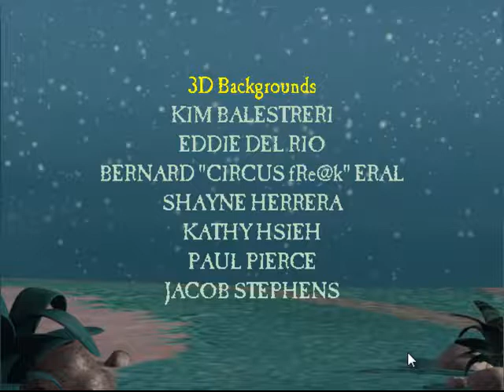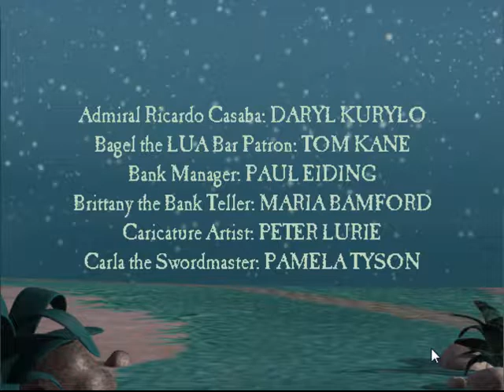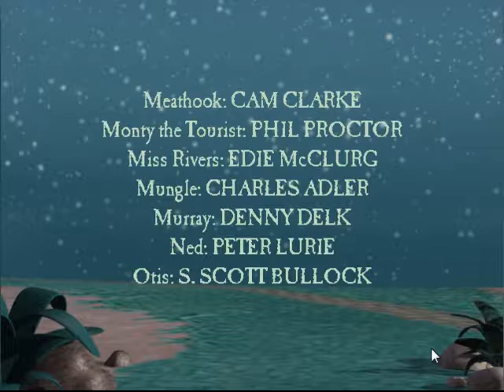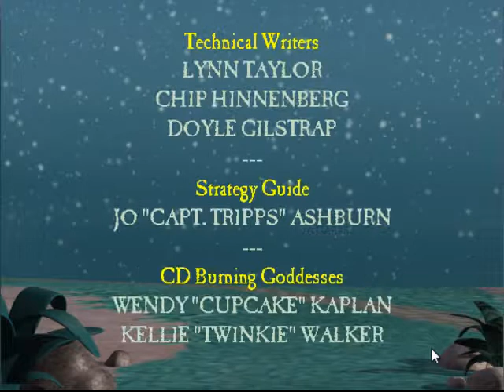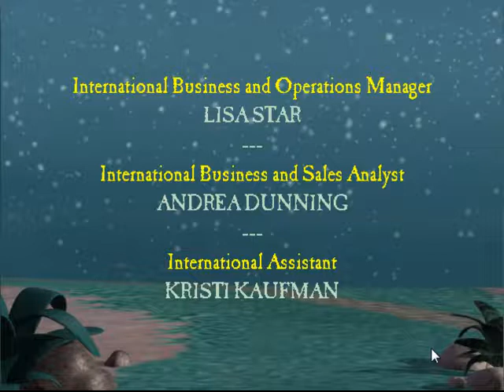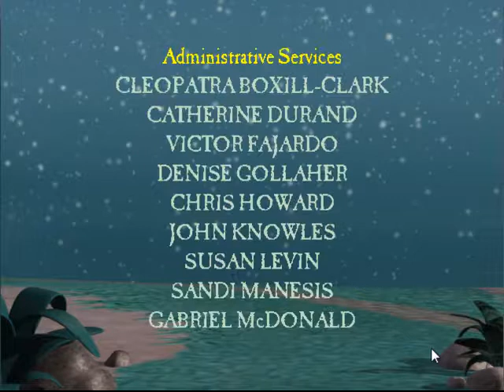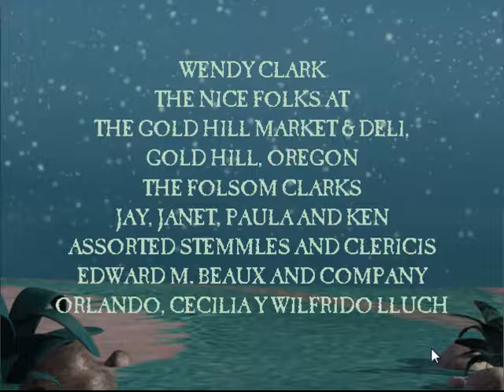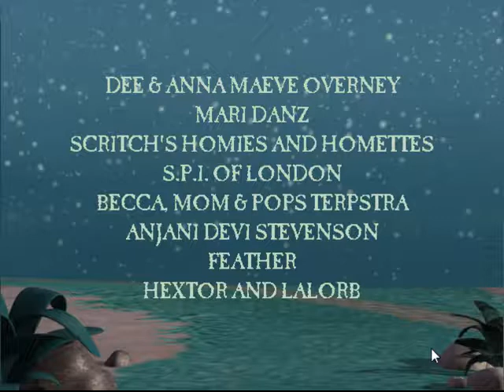Escape From Monkey Island Babbleplay part 27 - Credits and 1 final gag